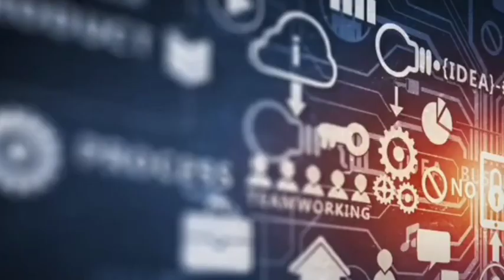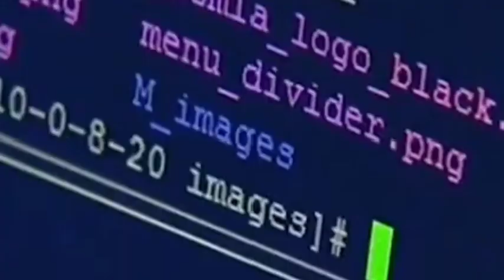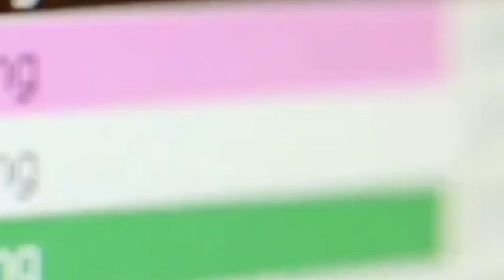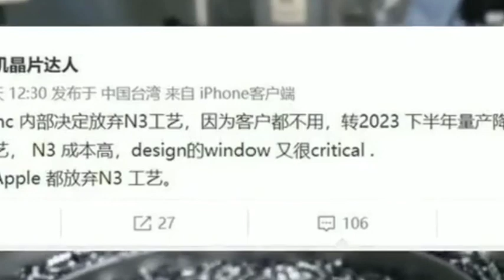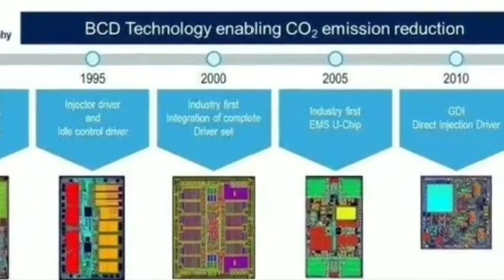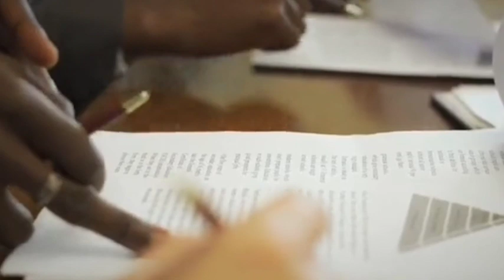The U.S. may restrict Chinese 14nm chips, how Chinese chips break through against the trend?